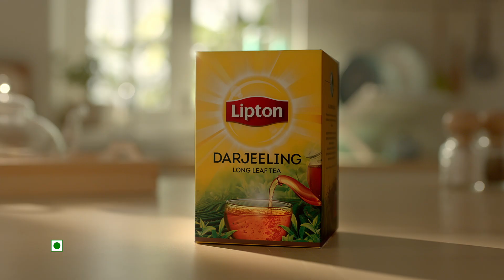Lipton Darjeeling Tea- Lipton Brothers (Bengali)